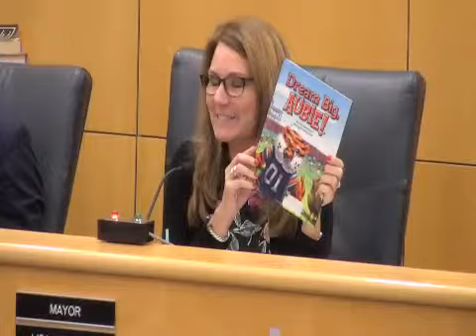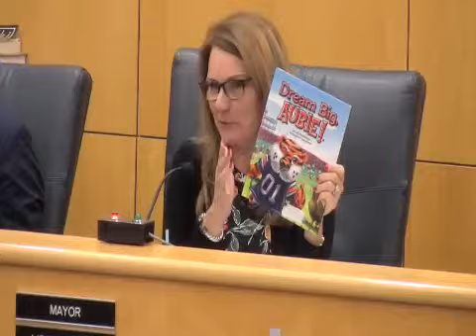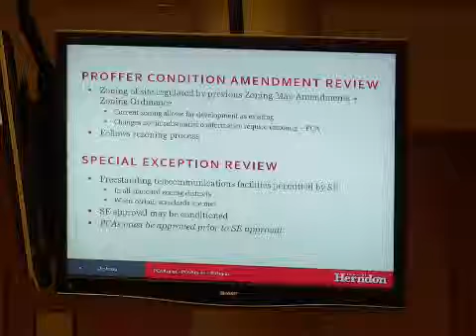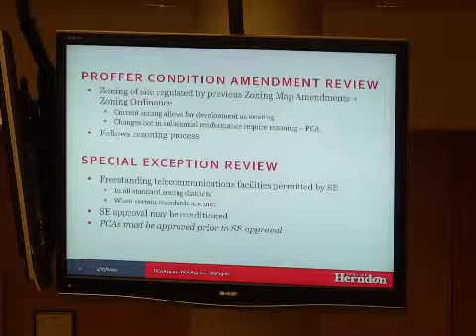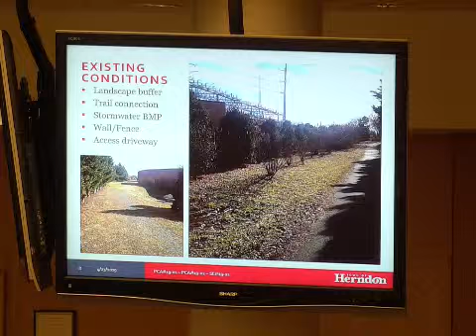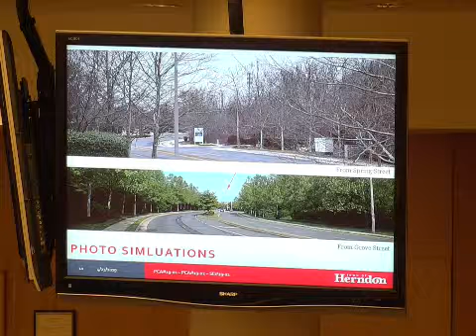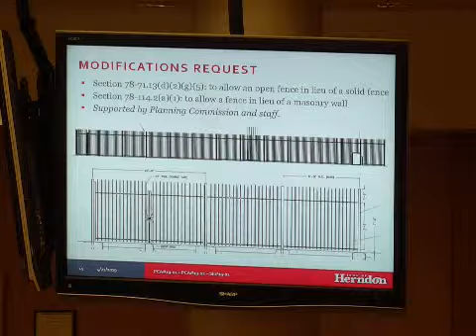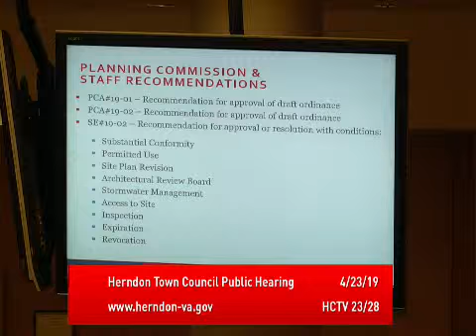Herndon Town Council Public Meeting 04/23/2019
Herndon Town Council Public Meeting 04/23/2019 AGENDA